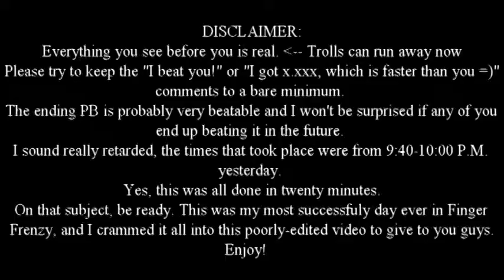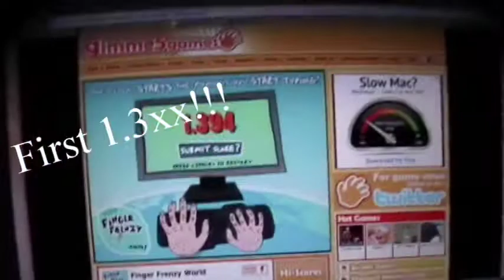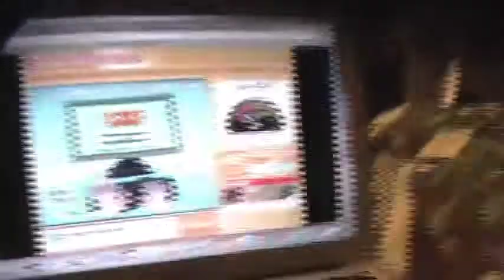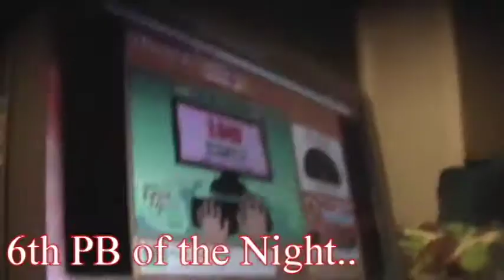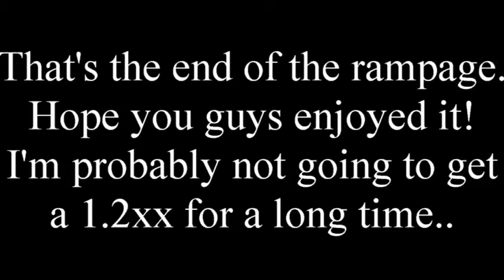Finger Frenzy: A Rampage. (Seven New Records)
Hint: The description will spoil the video for you if you haven't seen the whole thing first, this is the time where I recommend you DON'T read if you wanna find out what happens in the end =P

7 PBs! No idea what the hell just happened..
From 1.537 of 9:40 P.M., I went to like 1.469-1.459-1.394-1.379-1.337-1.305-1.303 by 10:03 lol
I used the Macbook Air. That probably was the best choice by far, because the desktop is a lot more bulky with its keys, and the Macs give a better sliding-type of surface., idk it's probably just me aha
But honestly, that consistency can't be just because of a computer; I was STUNNED how many times I got below a 1.6, because before 9:40, I think I only got like 4 1.5s o_0
Yes, sorry for the bad view. I was playing on my bed, and in order to have a good view, I needed to sit up the whole time while my fingers were like monkeys; that kinda hurt my back lol
I sound really stupid, idk maybe I drank too many diet root beers and it was pretty late nonetheless, so I was kinda trying to find something to do. (I had stacked earlier but I only got a 6.85 lol)
Trying to think of anything else to say but I don't really have words to describe this lol, this is pretty unbelievable imo

"When's a 1.2xx?"
Not soon. Definitely not gonna try for one atm because I'm pretty sure 1.303 is a pretty good PB i'd be happy with, maybe I'll try to get it later, but it depends on how bored and desperate I am to play this game lol
I wanted to upload something, so I figure, let's just doodle around on Finger Frenzy and see how I can't beat my record, and then O_O
That and I was pretty free yesterday, didn't have a lot of work to do, but that'll probably change later on in the year/maybe even the month =P

Hey one quick thing; how do you personal message somebody on Youtube now?
Google's kind of making youtube theirs, and I wanna know how you can PM someone now with the Inbox being replaced..